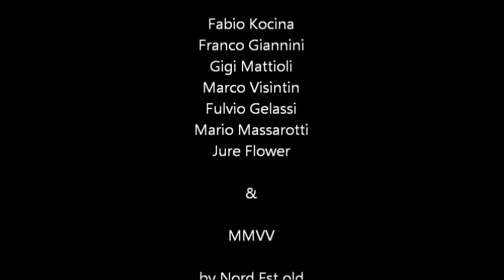2012 Grado 2xb.wmv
MMVV Regolarità d'epoca
11/03/2012 Grado - parte 2